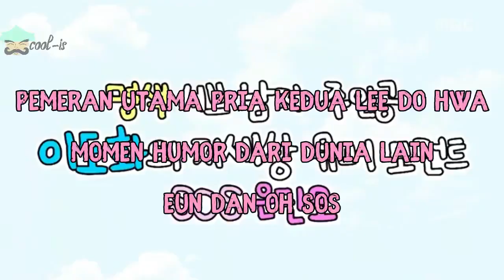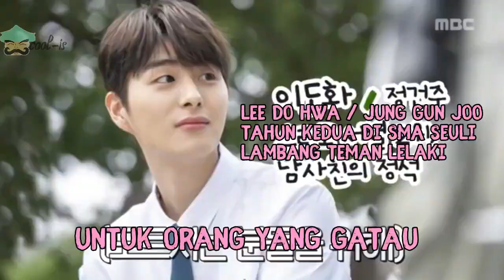Extraordinary You Behind The Scene Indo Subtitle 16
source : MBC